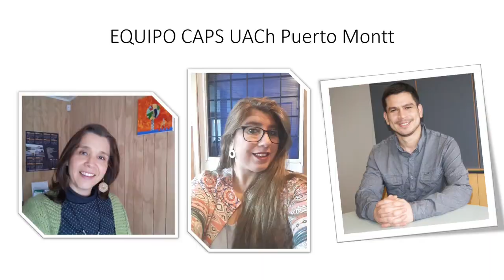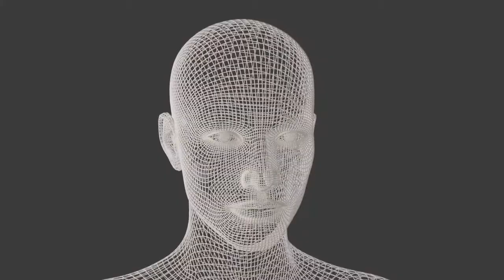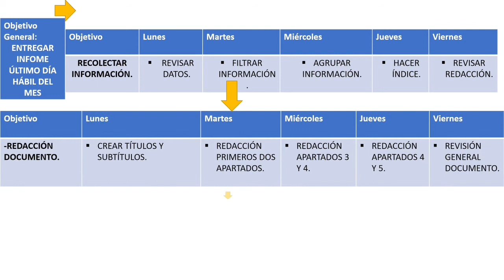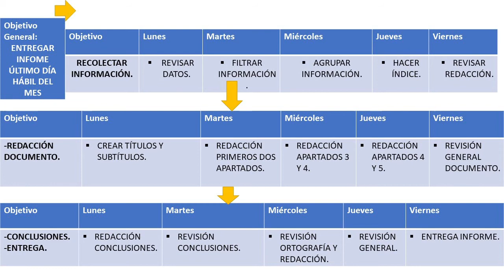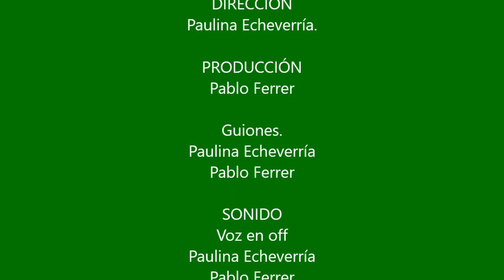CÁPSULA 3 CAPs: Estrés y estrategias de afrontamiento.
Tercera cápsula realizada por el Centro de Atención Psicológica. En esta ocasión  se entregan definiciones sobre el estrés y estrategias prácticas para su afrontamiento.